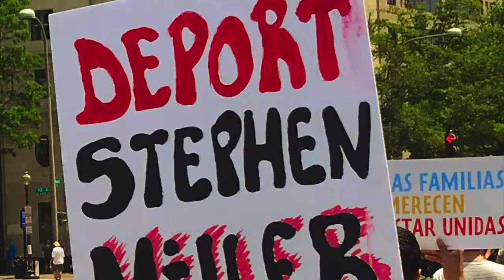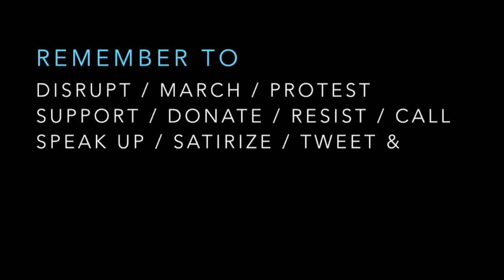Keep Families Together—March on D.C.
If national media is gonna ignore the 800+ protests around the country, fine—but I refuse to be silent with babies in cages. Generous shade was thrown to all bad actors involved.

March on D.C.—30 June 2018